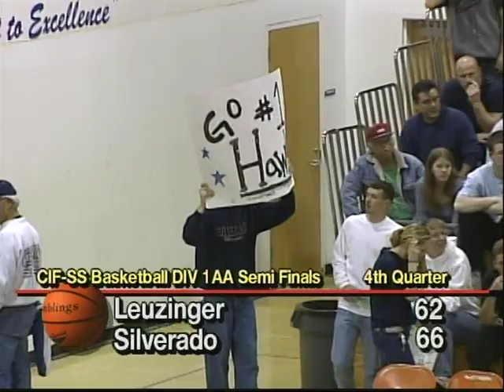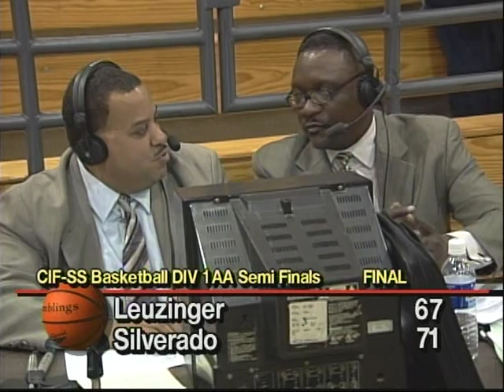Basketball Game Of The Week - Leuzinger vs Silverado - March 4, 2003